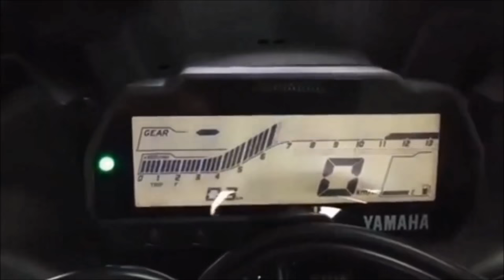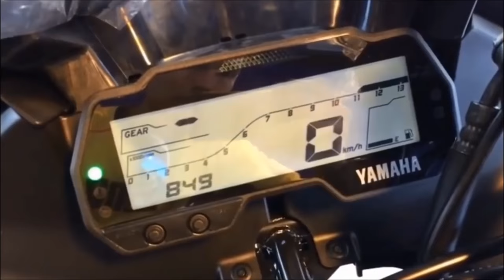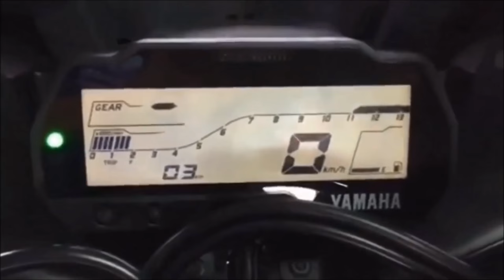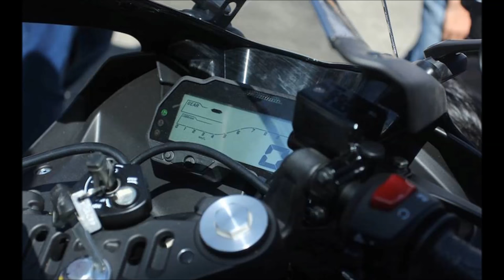Yamaha R 15 V 3.0 Video, Sound